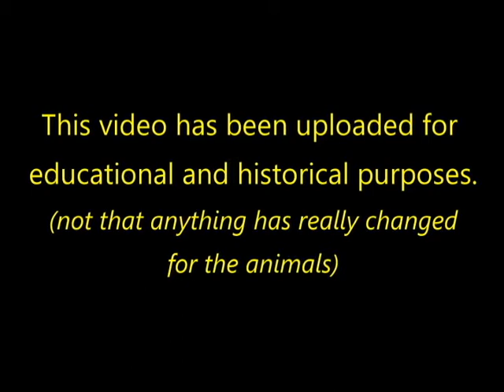A Poultry Place Stateline ABC